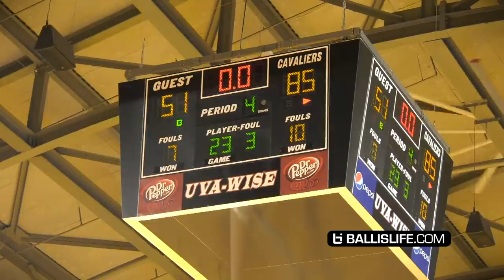Mac McClung SLAMMING His Way to 39 Points: Would YOU Jump?!?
Mac McClung dropped 39 points on 16-22 shooting including 2-5 from three and going 5-6 from the free throw line as his Gate City team defeated Virginia High School 85-51. McClung is headed to Georgetown next season and will for him to be highlights BALLISLIFE for the rest of the season and beyond. Would you jump with this future Hoya?!?